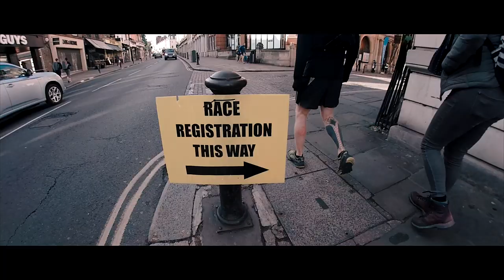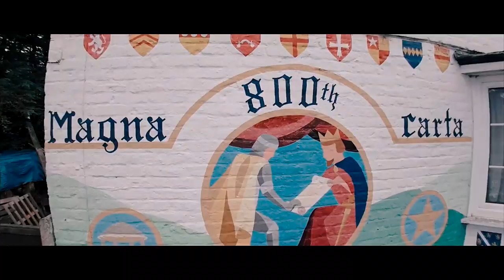Thames Path 100 | Crying Out for some Hills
In May 2019, Richard and I took part in our first Thames Path 100 Centurion race.

100 miles along the Thames path from Richmond to Oxford passing Hampton Court, Windsor Castle, Runnymede, Eton College, Henley-on-Thames and Reading.

It is flat. Flat as flat can be. Pretty much. How did we do? How did we cope?